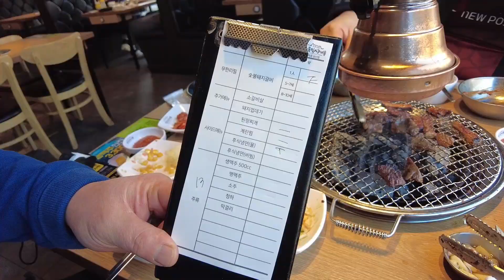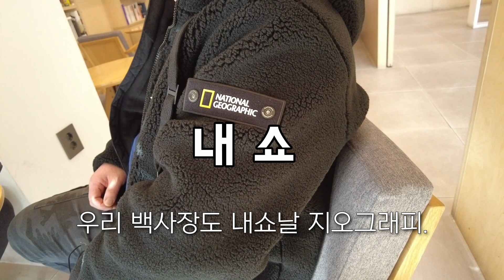명륜 진사갈비 에서함께 하는 고기 먹방 , 오랜 만에 먹는 K 갈비!! 쉐프가 구워 주는 갈비 맛은 ? 멜빵의 새로운 용도 발견 !! 쉐프의 에피소드 박여사의 주식 하는법 까지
친구들과 함께  오랜만에 고기 먹으러 갔습니다.

명륜진사갈비에서 즑는 무한리필 돼지 갈비.

즐겁게 웃고 먹고 기분 좋은 하루 였습니다.

밥과 꼭 같이 먹어야 하는 고기...밥은 밥 고기는 반찬.. !

 새로 발견한 멜빵의 용도 , 만원 하는 멜빵이 마술을 부립니다.

일식 쉐프가 들려주는 에피소드도 확인 하세요